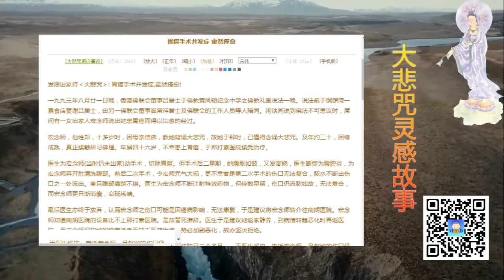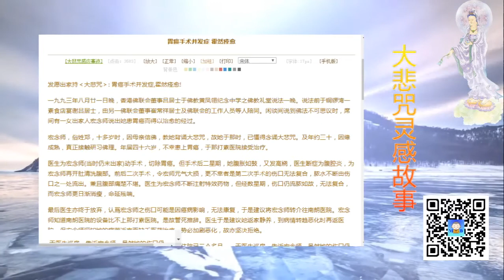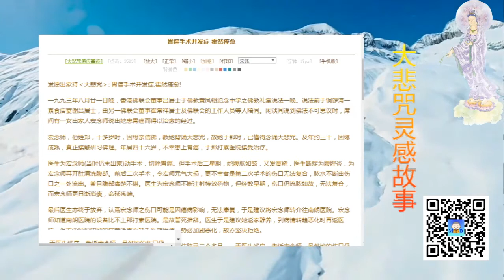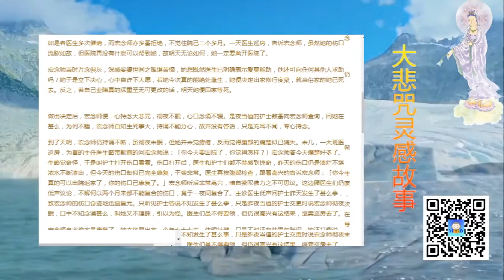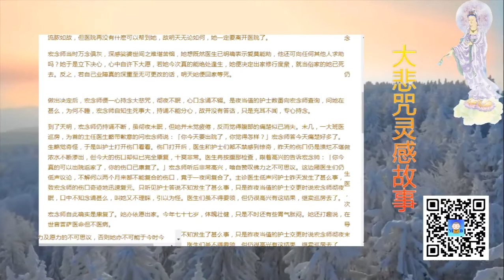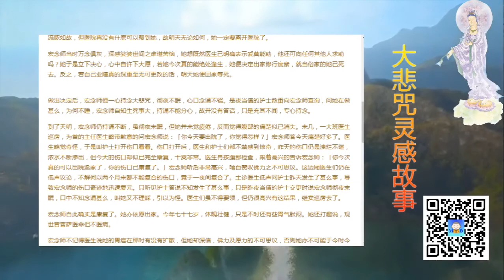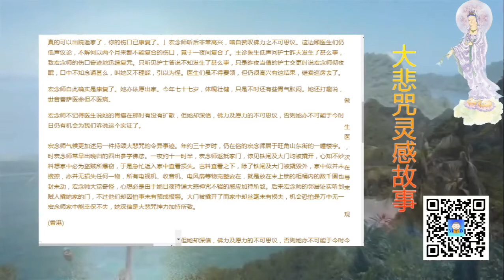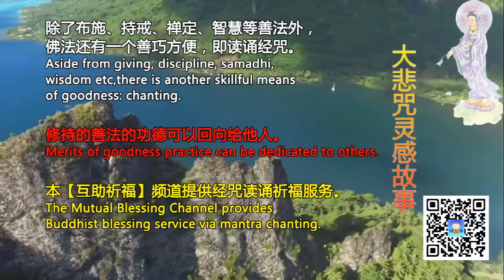胃癌手术并发症豁然痊愈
Support our Mutual Blessing Channel:
打赏支持【互助祈福】频道：